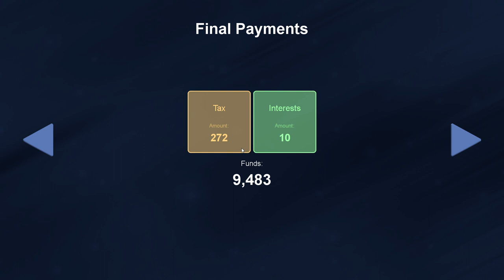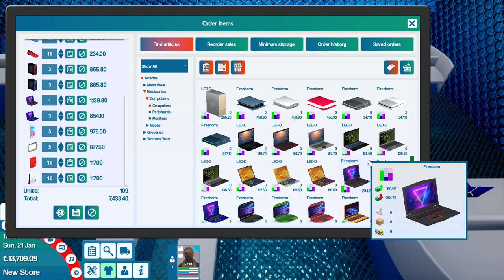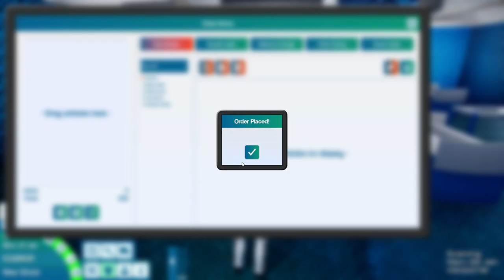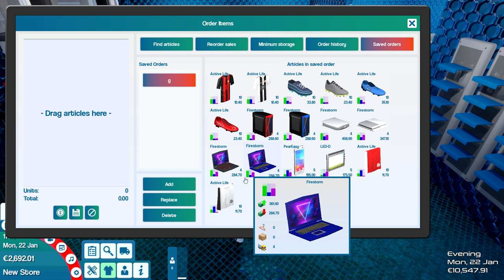King Of Retail #10